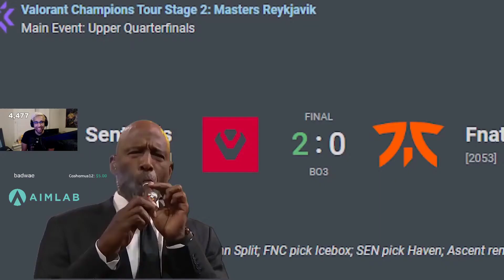ShahZam reacts to TenZ , that's my name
SEN ShahZam watching some of the best plays from Sentinels